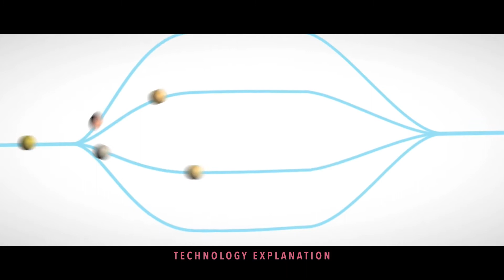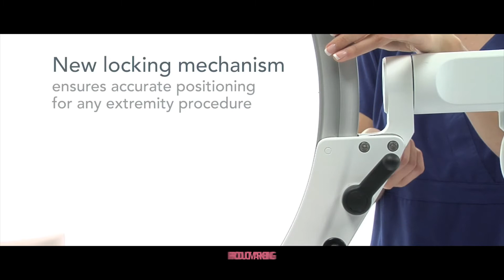Postwar Media quick look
Here's a quick showreel of the kind of work I do at postwar.nl